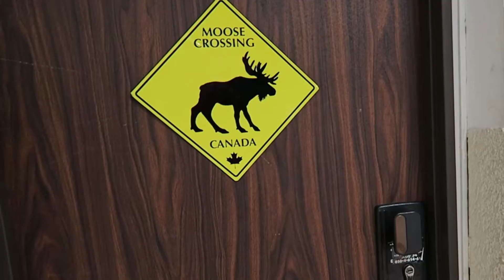Racing to Welcome Shabbat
On our last Friday in Israel, we did a lot of running around, all to get in some more face time with friends before Shabbat. It went well, but way too quickly.

Also, if you like the music in today's vlog, you can listen to more on Otis McDonald's SoundCloud,

And a big, big thanks to Leah for helping film while on the road!

Jewish Music Toronto is produced by Eli Green, from Toronto, Ontario, and is working to build a database of Jewish music, and to showcase Judaism and Jewish Toronto.